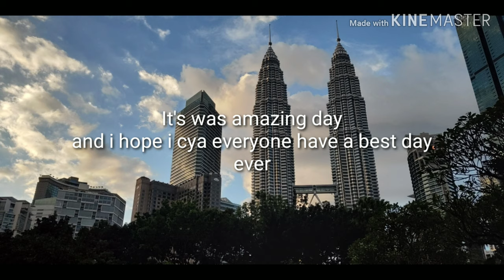Let's go to Comic fiesta 2019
Hewwoo everyone I know some of you may have know what I been doing this past weeks

Well setting up my cosplay and traveling to Malaysia Kuala Lumpur convention center.

The CF2019 was really amazing and there is alot of demon Slayer cosplayers :3
And less persona 5...I know it was last year cosplay but I don't have the time to make a prob lately

Day2 I was fail to go because I have a urgent problem like that...and don't judge me when I joined the Honkai Impact tour. XD

I hope everyone in CF2019 have a fantastic day and I will be there in CF2020

Thanks you KyoShadow from QK discord group for helping me in the comic fiesta 2019 and I surprised he live in Malaysia :3